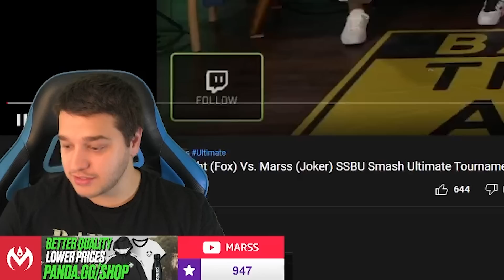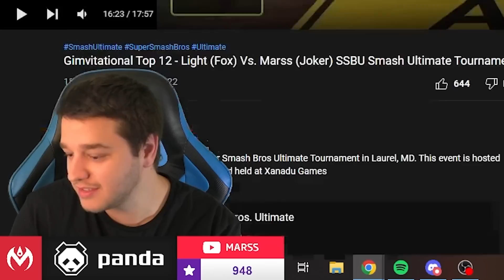MARSS vs LIGHT: The Most Anticipated Set in Smash History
you all know Light. My partner but now sworn enemy after our recent matchup at the Gimivitational! Many things were put to the test in this battle of the gods, but one thing is certain... MY JOKER IS MAKING A COMEBACK BABY!!!